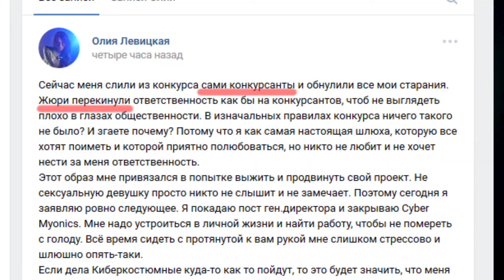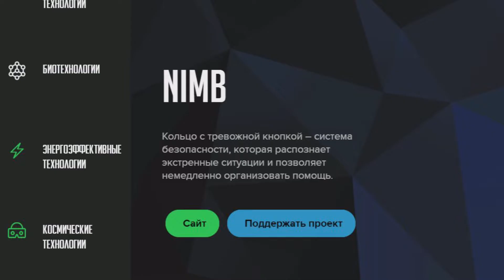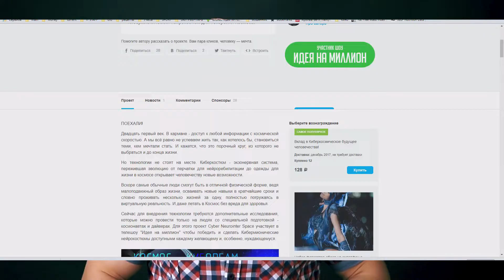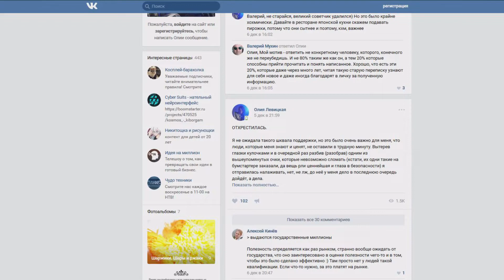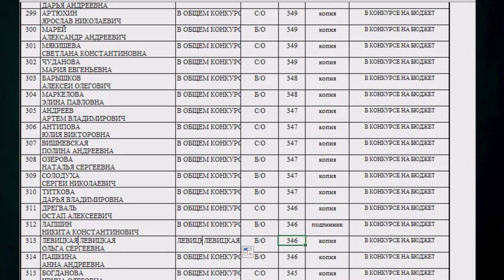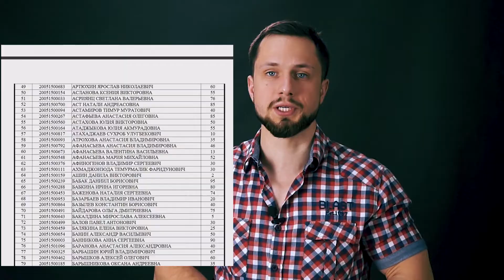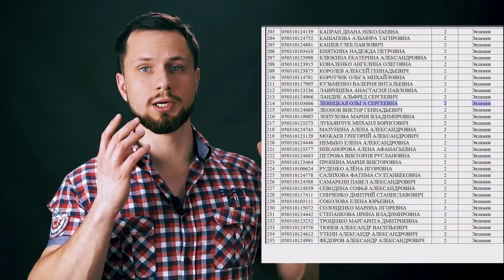Обзор, разваливший компанию. Прощание с Кибермионикой; новые планы Ольги Левицкой. Идея на миллион.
После выхода первого видео с нами связались десятки людей, заинтересованных в теме. Мы получили ещё пачку интересных  фактов касательно данной организации. Некоторыми из них мы сейчас поделимся с вами.

Разбираемся с кибермионикой и Ольгой Левицкой.
Как вылететь из телешоу в «Сколково» на НТВ "Идея на миллион".
Планы на проект КОСМОС - КИБОРГАМ на бумстартере.
Новая "организация" BIONICS?